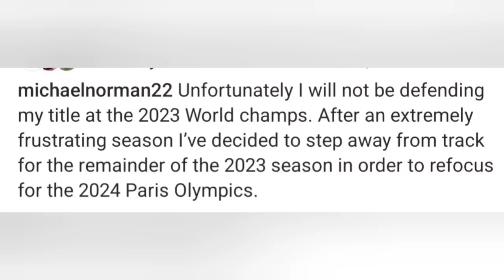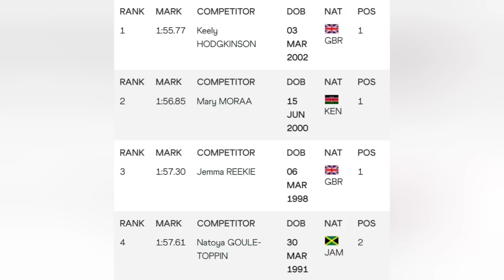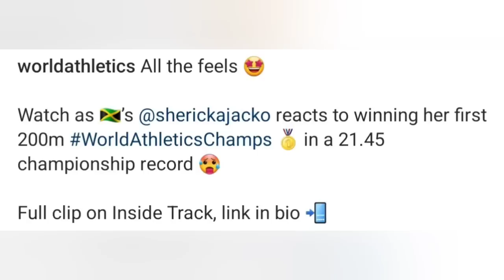SHERICKA JACKSON BROUGHT TO TEARS! NATOYA GOULE IS THIS THE YEAR SHE STANDS ON THE W C PODIUM?